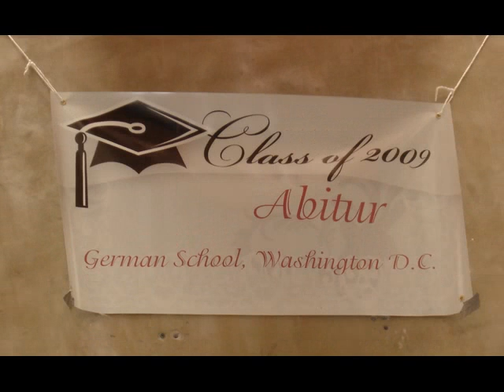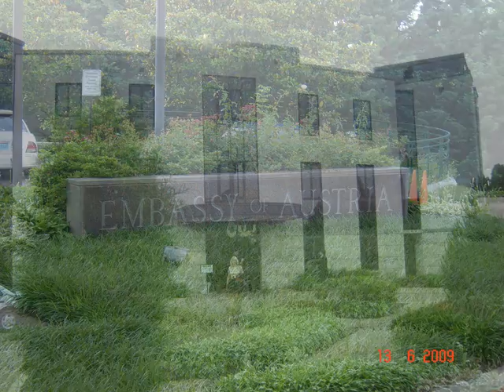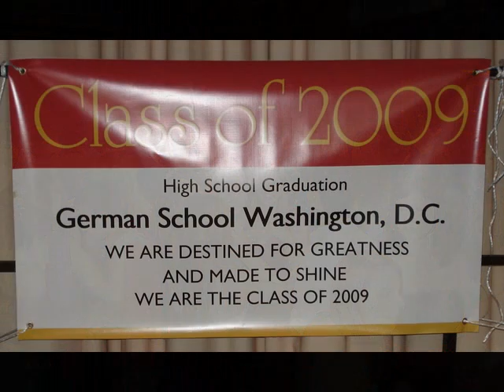Class of 2009 Julian & Marius German School Washington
Graduation High School and Abitur 2009